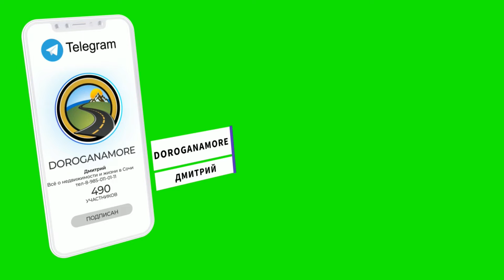Квартира с ремонтом за 18 700 000 рублей !